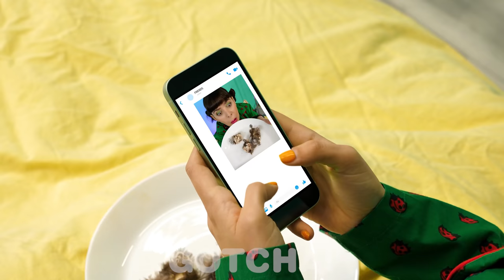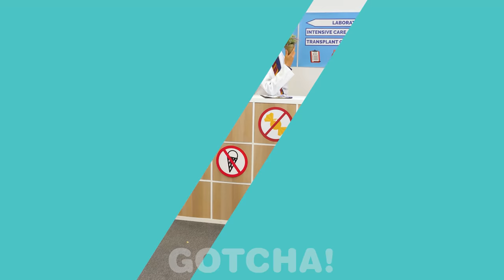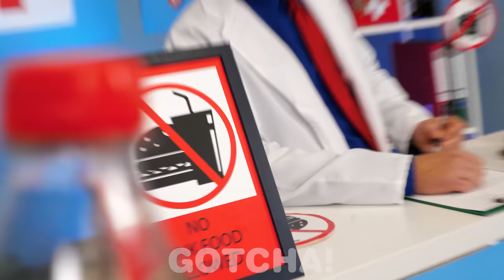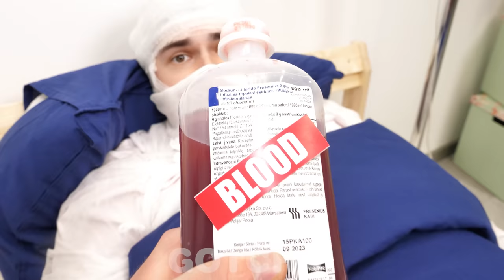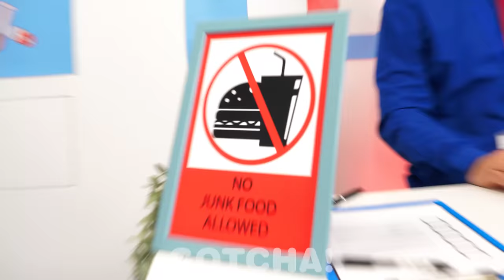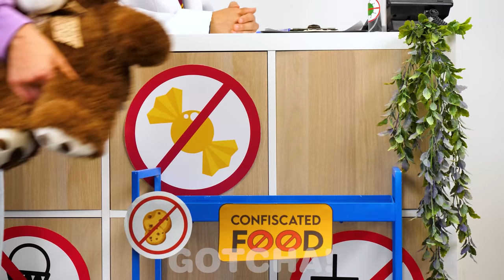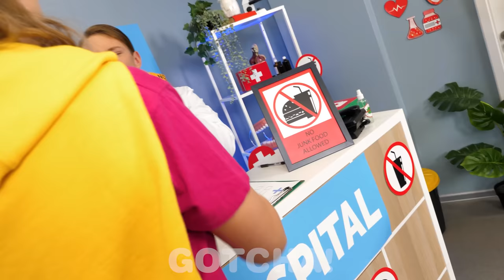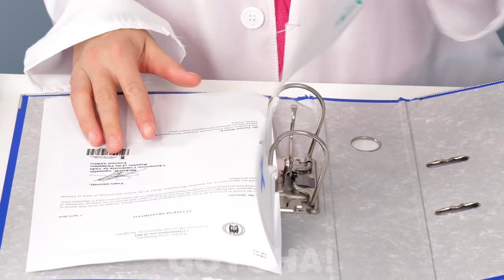SNEAK FOOD INTO A HOSPITAL || Funny Moments & Crazy Sneaking Hacks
You know the rules. No junk food is allowed into a hospital! So it's time to try and sneak some in! Check out these clever hacks and funny moments on how to sneak yummy snacks into the hospital!

If you enjoyed this video, you might also like “I Was Adopted By A Billionaire Family | RICH VS POOR! Relatable Situations by GOTCHA!”